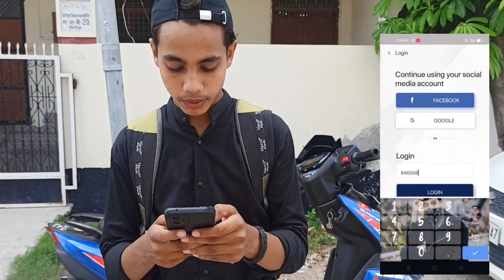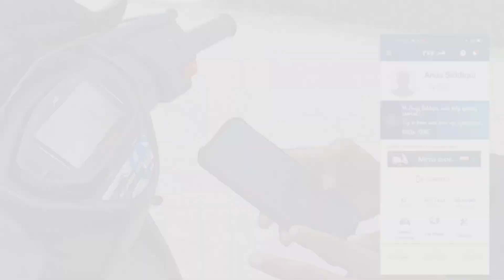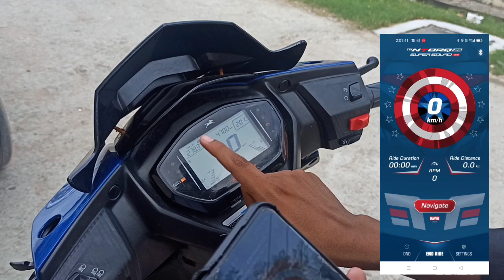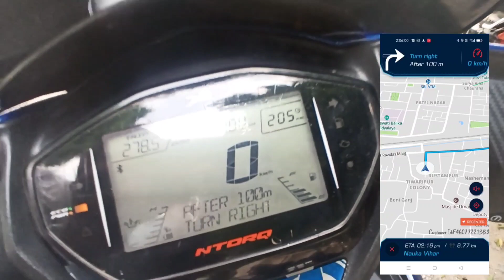How to connect your TVS Ntroq 125🤔|| finally connected 😱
mr_silent_killer_0786

*Team members ❣️🤞...

Keep supporting as ❣️✨...

SPIDEY VLOGS 🙏❤️...